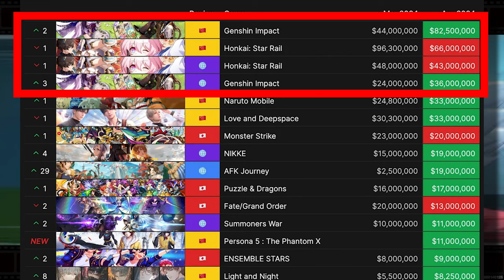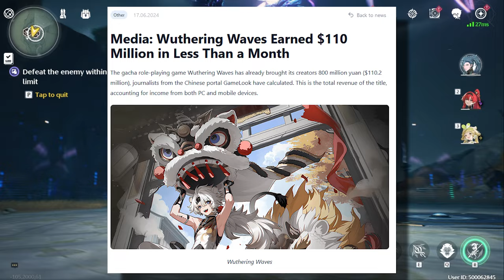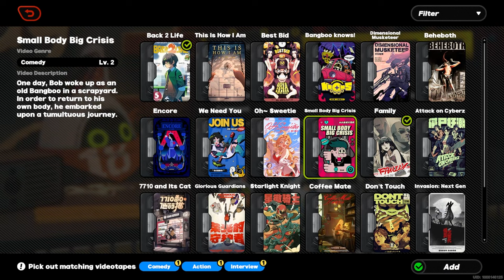The Letter to the Early 2000's I Didn't Expect To Love - Zenless Zone Zero Week 1 Review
Despite some of the flaws, I really didn't expect to love Zenless Zone Zero as much as I did.